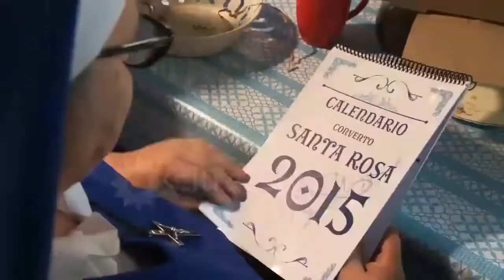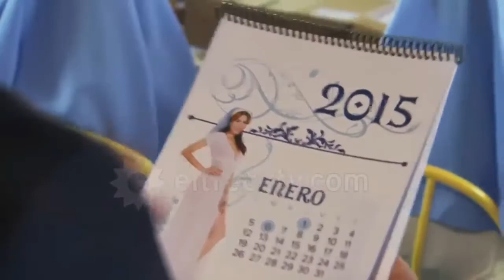Esperanza Mia | (Cap 30) - Eva hace una broma muy pesada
EL TRECE TV y POL-KA Producciones